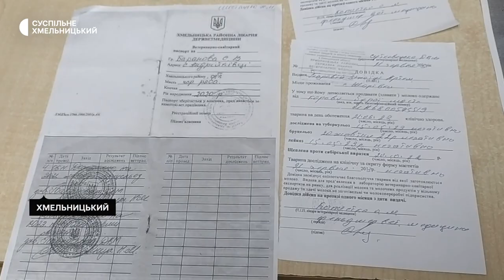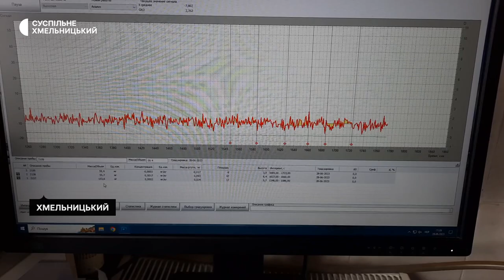Чи є херсонська риба на ринках Хмельниччини та як перевіряють продукти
Херсонської риби на ринках області немає, овочі й фрукти можна їсти без остраху зашкодити шлунку, вода в кранах придатна для пиття, а в Південному Бузі можна купатися розповідають Суспільному спеціалісти лабораторії Держпродспоживслужби, які, за словами заступника директора лабораторії Євгена Козятинського, систематично перевіряють готові продукти, сировину для їх виготовлення та моніторять навколишнє середовище.